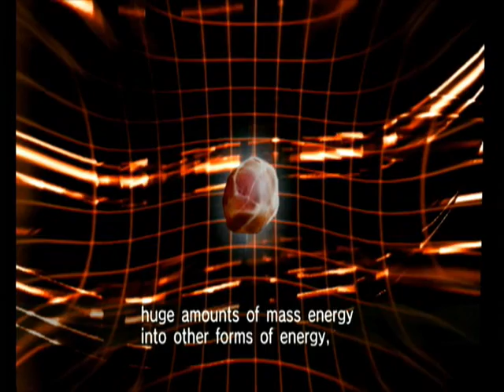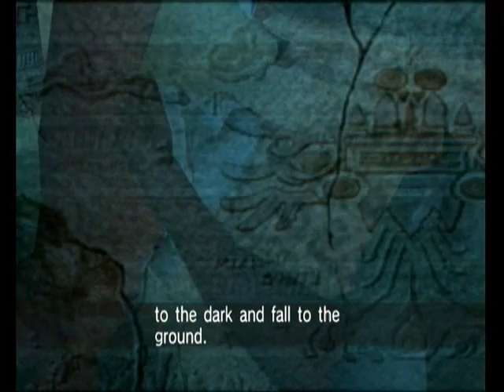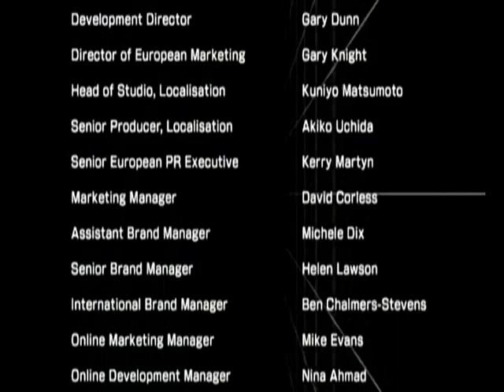Sonic Riders Zero Gravity Hero Story Part 2 FINAL!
we go through Aquatic Capital, Gigan Rocks, & Crimson Crater!!